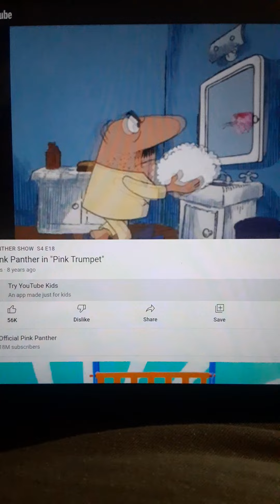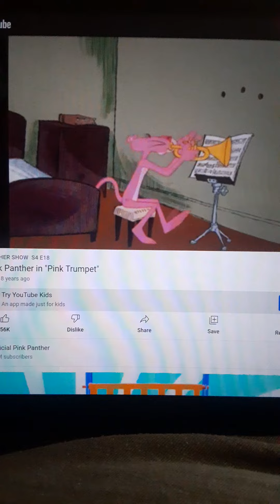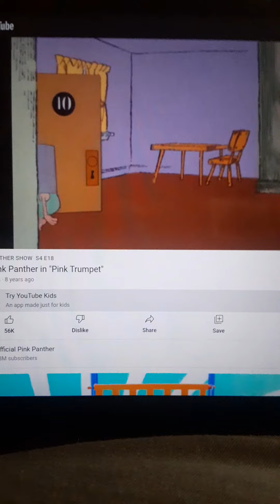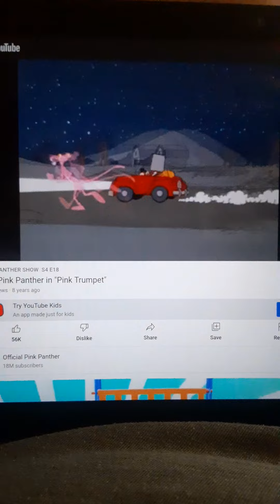Pink Panther Motel Trumpet